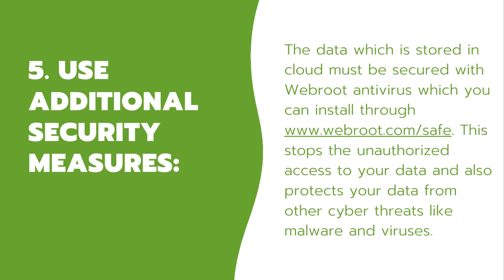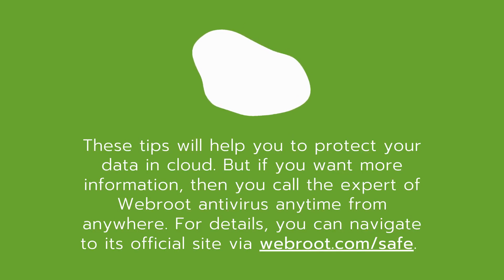What Tips You Should Follow to Protect Your Cloud Data from Hackers Webroot comsafe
This cloud service makes the work of the companies easy and convenient. Because of its benefits, it also attracts hackers to lurk around your data stored in the cloud. In this video, you will read the tips to protect your data in the cloud.